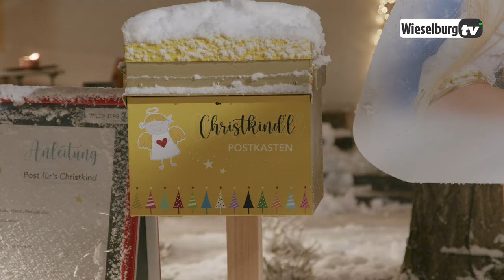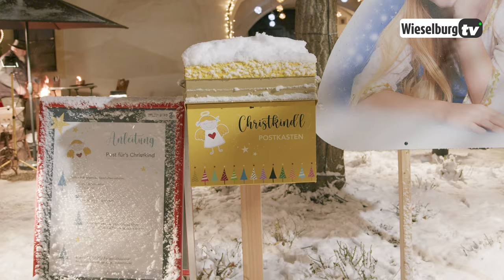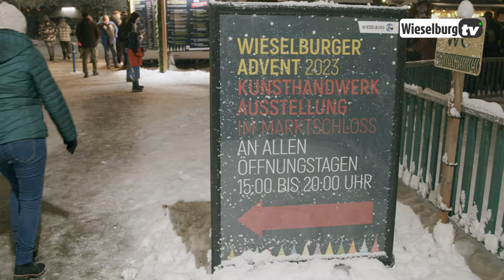Adventmarkt Wieselburg 2023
Adventmarkt Wieselburg - Alle Jahre wieder heißt es an allen 4 Adventwochenenden, denn der alljährliche Wieselburger Adventmarkt öffnete seine Pforten. Im Video hat GemeindeTV einige Impressionen aufgenommen und interessante Interviews mit Beteiligten und Besuchern geführt.